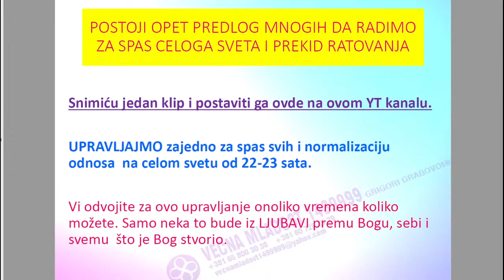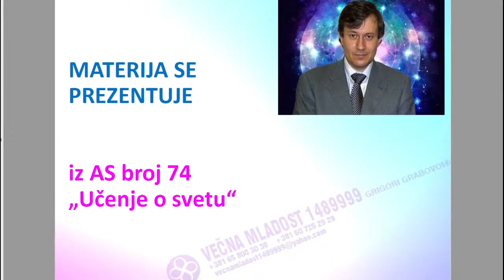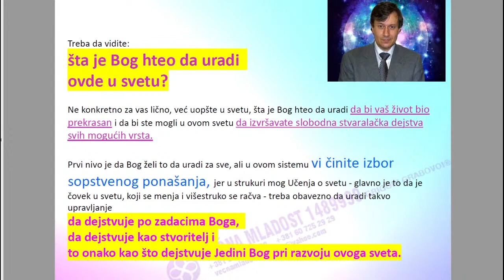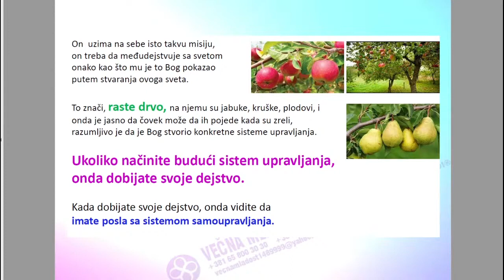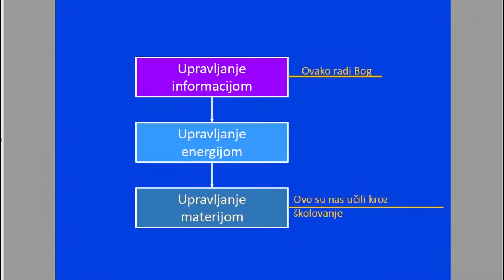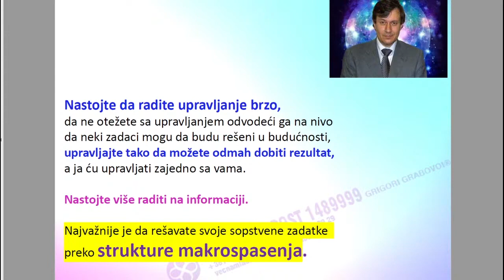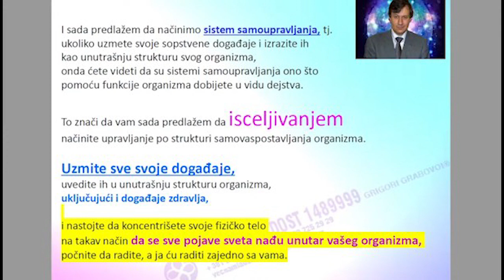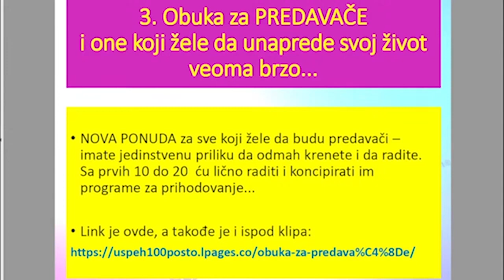Šta je Bog hteo da uradi u ovom svetu? - Tema 541